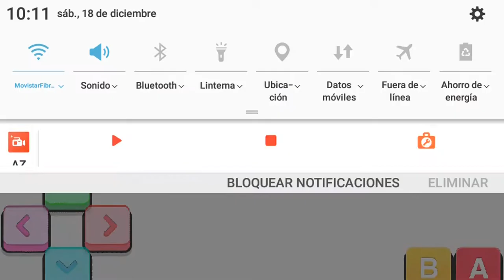sonic.exe 2.0 para gama baja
creditos
@El trusted OMFG

esta es una version mejorada y mas optimizada aumque aveces hay bajones de fps

xd